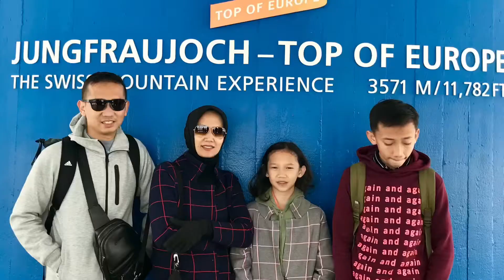Beautiful of Swiss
Negara ketiga dalam West Uerope Tour kita menuju puncak paling tinggi Eropa di dataran tinggi Alpen